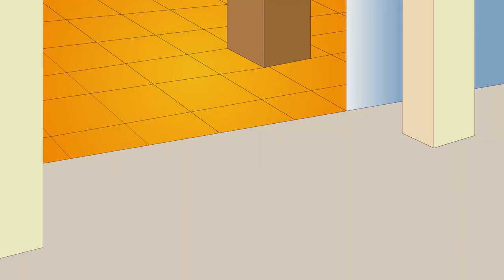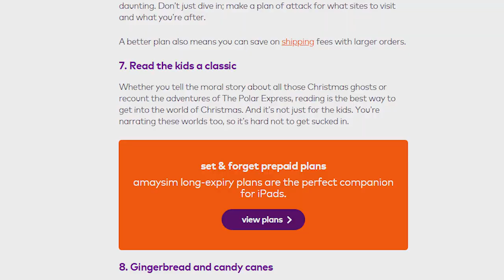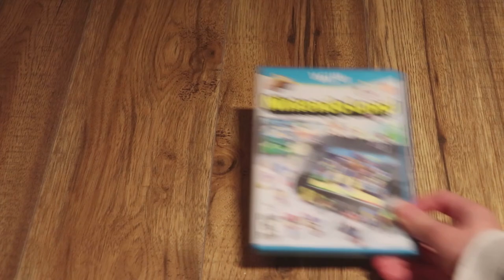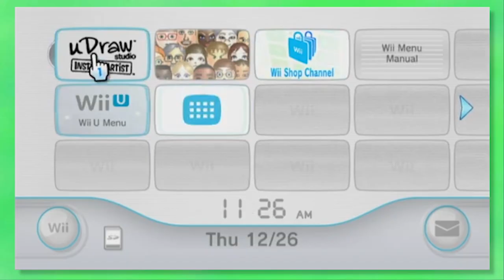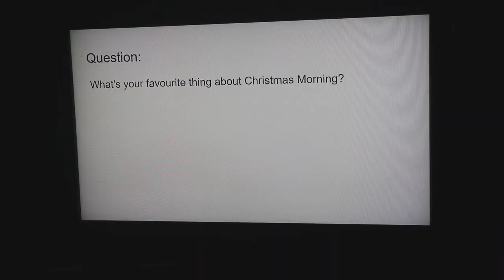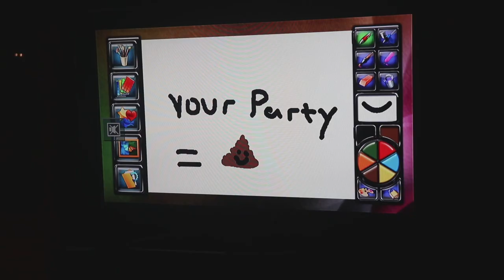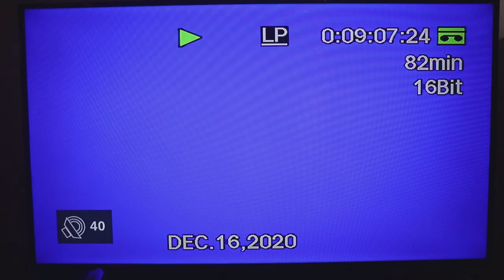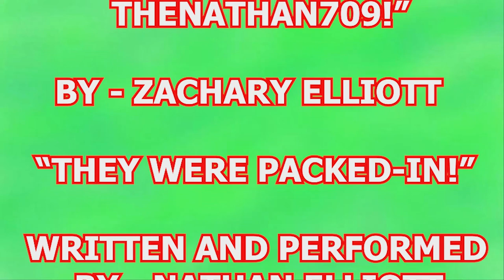A Packed-In Christmas! | TheNathan709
After feeling nostalgic, Nathan has a Christmas party to show his love for Christmas and video games that you get with a console!

Credits:

Starring -
Nathan Elliott
Kobe Loveless
Ethan Bursey
Ben Adams
Liam O'Mara

Cameos -
Jacktivision
Dagg
RaDuhKewl
Radhead
McPlays
Nathantendo
Linkachu
JMatthew
Flaming Quilava
Ventus HD
TheGoldSmith
Devon The Noob
KnightSky
Stephen Best
Typloosion
NintenJuul
SuperDonBros
LdtvYT

Help From -
Liam O'Mara
Jacktivision
Ventus HD
Dolphin Arena
Jared Elliott

"Merry Christmas with TheNathan709!" - By Zach Elliott

"They Were Packed-In!" - Written and Keys by Nathan Elliott
                                             Bass and Drums by Genevieve Walsh

Animation -
Cjdestroyah Animation

Narration -
The_Littz

Logo -
Stephen Best

Websites!!!

3DS Friend code:  1220 – 9022 – 4726

 - Nathan

Est. 2014

0:00 Intro
1:24 Nostalgic Time of the Year!
4:11
7:49 Preparing for the Party
8:46 Review of the Pack-In Games I own!
8:59 Wii Sports
12:55 Nintendo Land
17:56 uDraw: Instant Artist
19:29 Kinect Adventures
22:13 The People who Love Christmas ⁽ᵃⁿᵈ ᵛᶦᵈᵉᵒ ᵍᵃᵐᵉˢ⁾ Party!
25:39 They Were Packed-In!
27:48 Let's Play them and Find out!
29:17 This Party Stinks?
31:15 Get back in the Spirit!
36:25 I Left them at my House!
37:41 That's what Christmas means to me!
41:28 16 Year Streak Broken
42:17 Credits